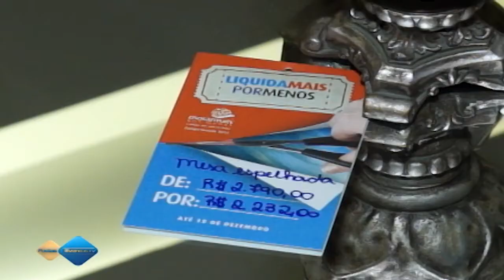Liquida Morar Mais por Menos 2013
O Morar Mais por Menos Campo Grande  está colocando seus produtos em liquidação. O Liquida Mais por Menos tem descontos que chegam até 50%, com objetos para todos os bolsos. São itens de decoração -- como almofadas, cortinas, jogos de jantar, etc.